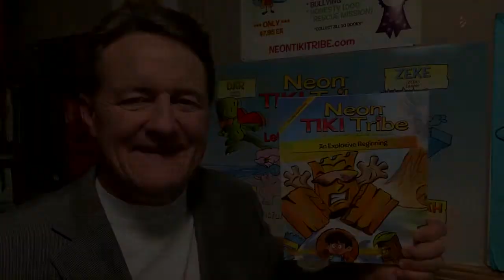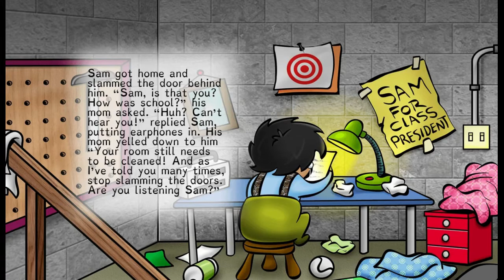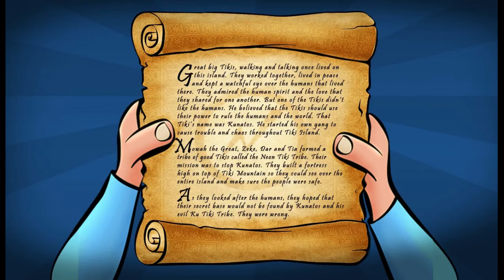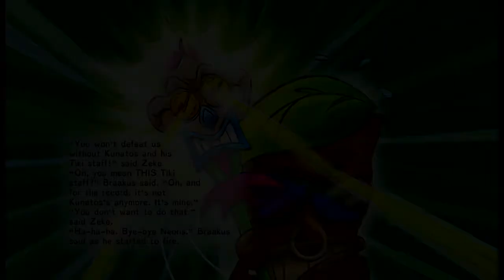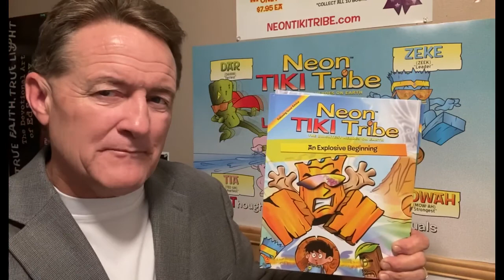NEON TIKI TRIBE- AN EXPLOSIVE BEGINNING- (Making Wise Choices)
Book #1 in the Neon Tiki Tribe series, AN EXPLOSIVE BEGINNING, is a book about following good advice or making wise choices in life. NEON TIKI TRIBE is an educational superhero series designed to empower elementary school kids to make wise choices when it comes to "real-life" issues they may face on a day to day basis. MAKE SURE TO SEARCH "NEON TIKI TRIBE BOOKS" on AMAZON to own this story or any of our other 12 fantastic stories for your child,  in a hardcover book format. "Team Neon Tiki Tribe.